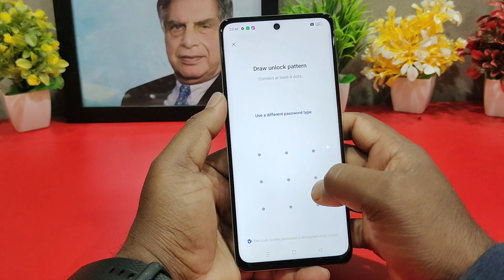realme 12 display fingerprint setting/realme 12 display fingerprint screen lock / realme 12 5g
realme 12 display fingerprint setting/realme 12 fingerprint screen lock/fingerprint sensor

realme 12 5g in display fingerprint setting
realme 12 5g me in display fingerprint kaise lagaen
realme 12 5g display fingerprint
realme 12 5g me screen mein fingerprint lock kaise lagaen
realme 12 5g screen fingerprint lock setting
realme 12 5g me in display fingerprint lock kaise lagaen
screen mein fingerprint lock kaise lagaen realme 12
realme 12 5g in display fingerprint lock
realme 12 5g fingerprint
realme 12 5g in display fingerprint
display fingerprint